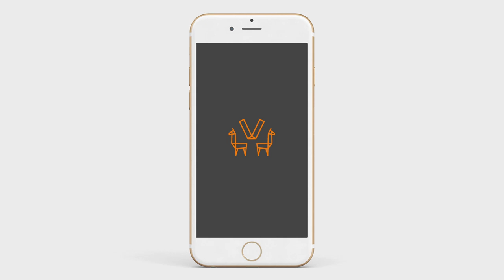Introducing the Etchr Mirror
Here you can see the Etchr Mirror in use.